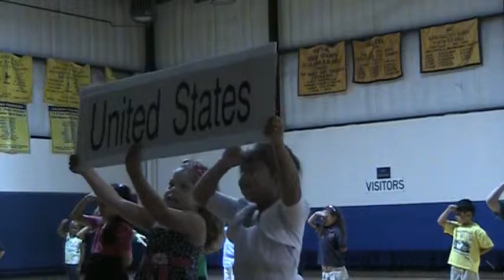Twins end of Kindergarten performance.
Natalie and Nathan doing their end of the year Kindergarten performance at schneckenburger elementary.